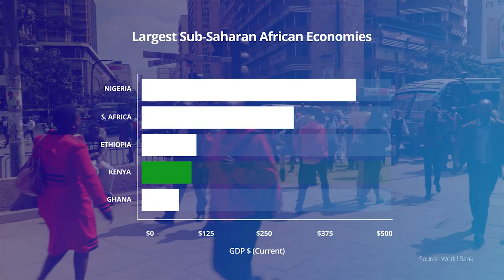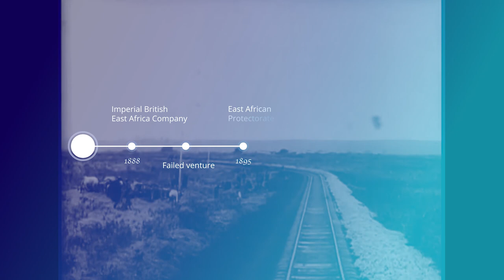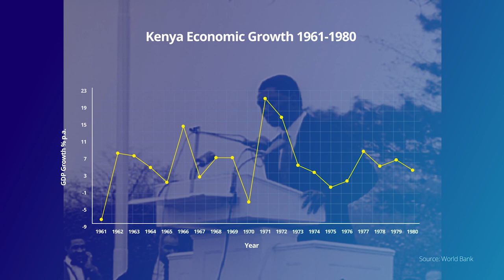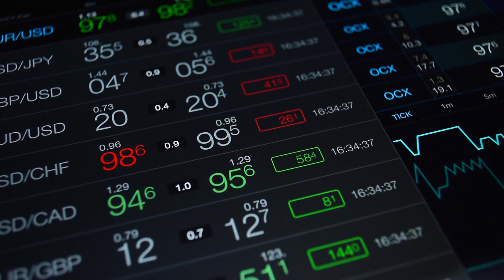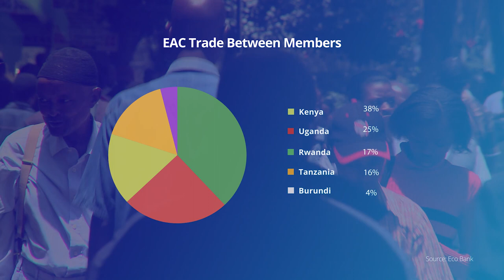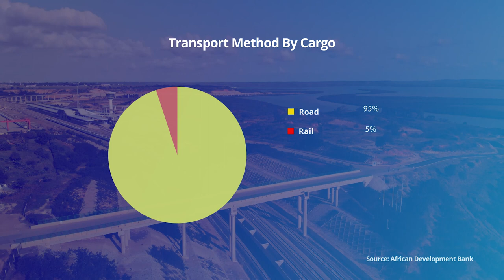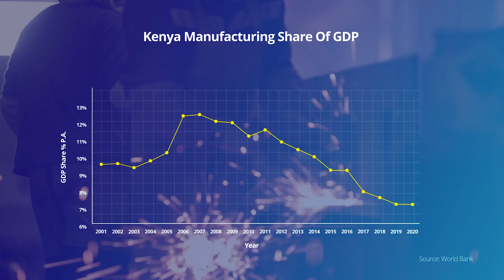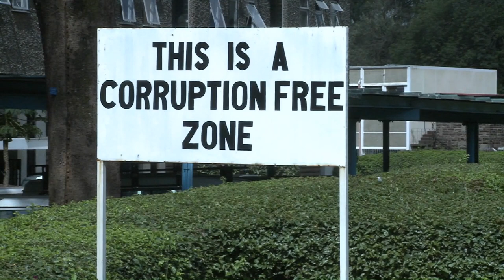Why Kenya is Africa's Middleman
Kenya's economy is the fourth largest economy is Sub-Saharan Africa, receiving billions in investment to act as a regional transport hub. Raising the question of whether Kenya is the gateway of East Africa?

Over 80% of Rwanda and Uganda's exports flow through Kenya's roads and rail. Making infrastructure mega-project's like the Standard Gauge Railway and LAPSET key to its future. Alongside regional trade blocs like the East African Community. However, can Kenya reach its dream of becoming an Upper Middle Income country by 2030?

-- TIMESTAMPS --
0:00 Intro
2:06 How did Kenya become East Africa's economic powerhouse?
9:49 What makes Kenya an effective partner for its landlocked neighbours?
13:37 How successful could Vision 2030 be?
16:45 What are Kenya's main challenges and solutions?
19:17 Alt Reflects